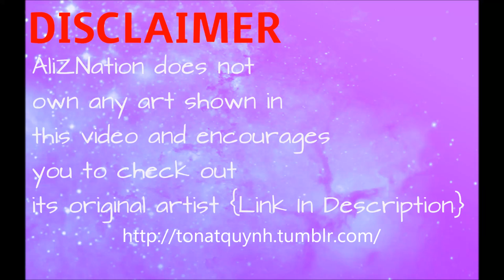【SasuSaku】 Mama&Papa Kissed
One of my favorite ships is sasusaku and when I saw this comic I just had too